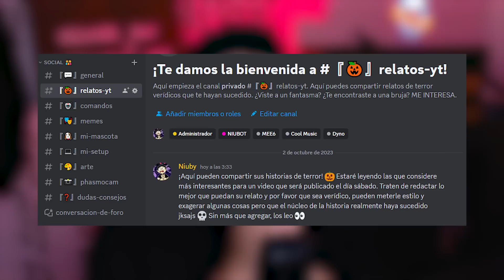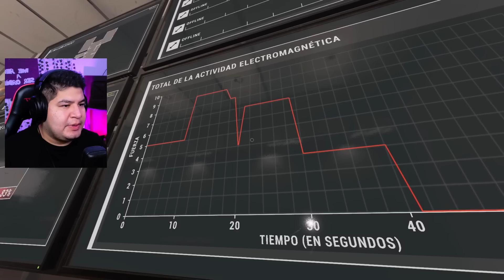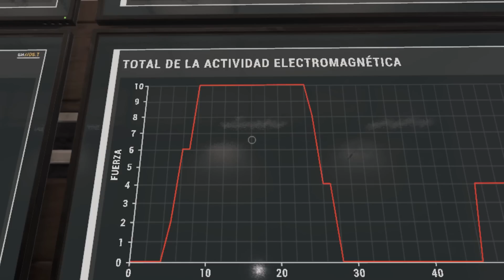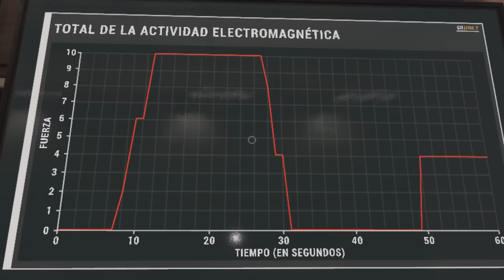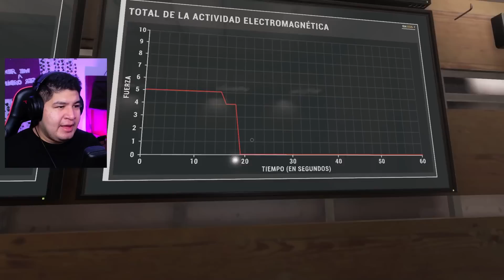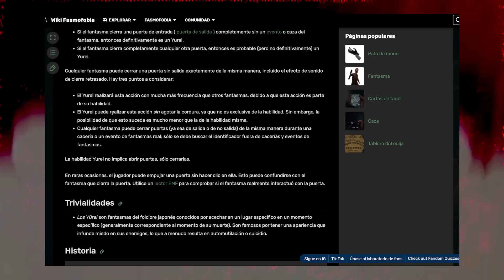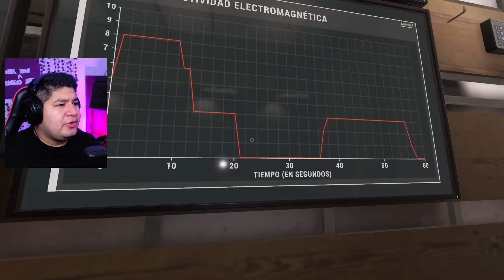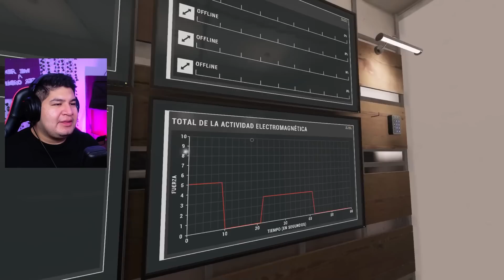EL NUEVO DESAFIO SEMANAL ME HIZO SUFRIR DEMASIADO 💀 | Vulnerable